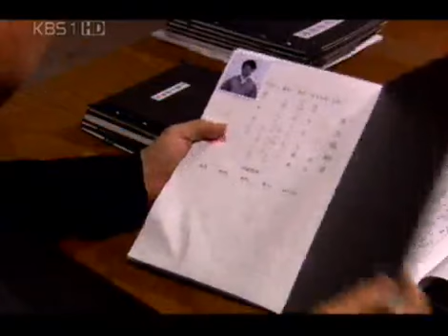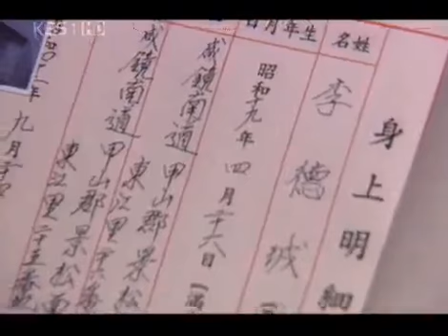Seoul 1945 20060129 #002